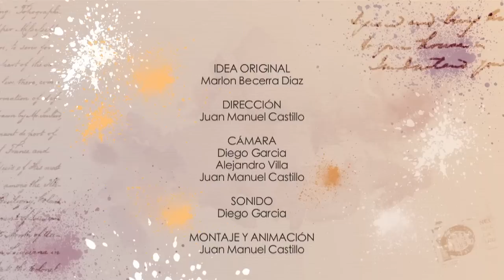Darío Gómez (Marlon Becerra Entrevista)